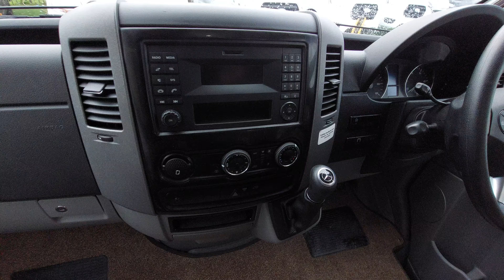2015-Autosleeper burford duo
Emm-Bee Motorhome dealers are one of the UK’s leading full service suppliers of motorhomes for sale: both new motorhomes and used motorhomes. Despite our size, we are still a family-run business who place a premium on providing real customer care. We are main motorhome dealers for outstanding brands like Burstner, Chausson, Bailey, Carado and Laika motorhomes. And, we have everything you need in one place: from motorhome sales and repairs to motorhome accessories and motorhome servicing. And, of course, great advice to help you and great deals on motorhomes